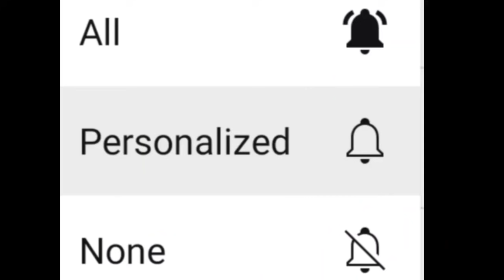সকাল সকাল নারদ মামলা নিয়ে ফের নাটকীয় মোড় আসল ঘটনা জেনে নিন